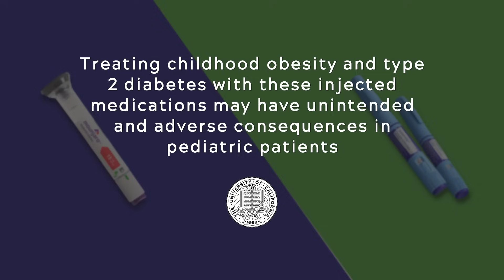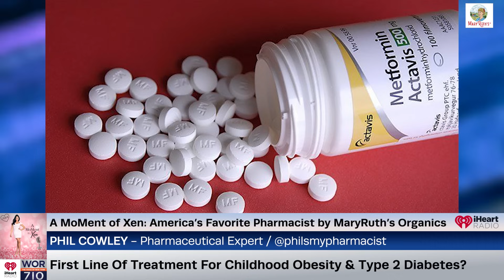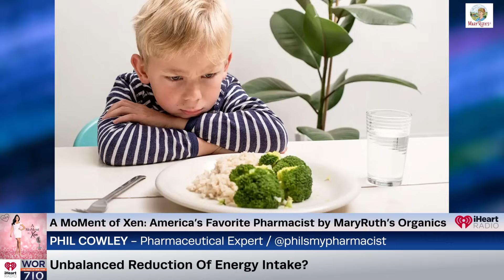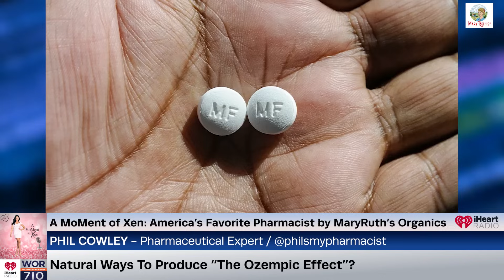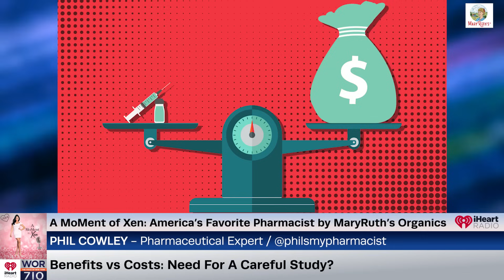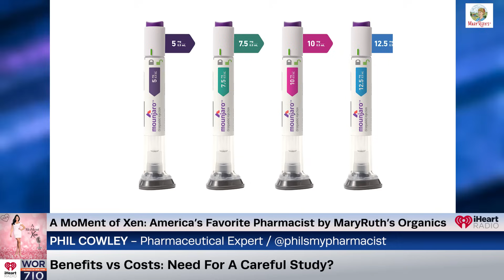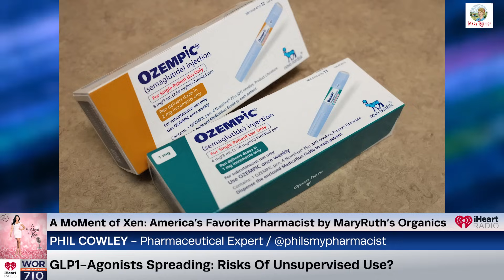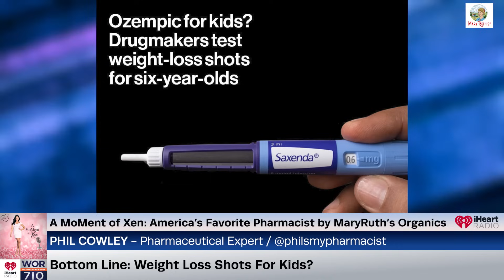Childhood Obesity: Ozempic Weight Loss Shots For 6-12 Yrs Old, Is It Safe? ft. Phil Cowley Ep136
He goes by @PhilsMyPharmacist with +1.9 million followers throughout his social platforms. He joins me to share his thoughts on Ozempic and Mounjaro manufacturers testing weight loss shots for kids as young as six who suffer from obesity, but Xen says it’s impossible to know the long term risks.